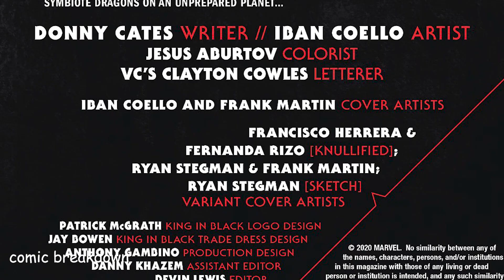King in Black: Venom ( issue 31, 2020)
In this video we will be going over, King in Black: Venom, issue 31 (2020). published by Marvel Comics. All rights are owned by the respective companies.

KING IN BLACK ARRIVES! What happens to Eddie Brock when he finally comes face to face with the lord of the abyss, the KING IN BLACK: KNULL?